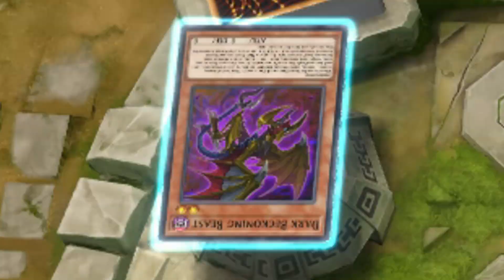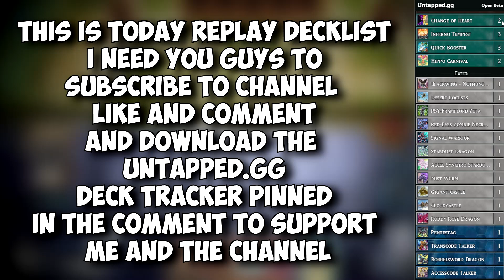THIS IS HOW YOU SHOULD PLAY INFERNO TEMPEST IN YUGIOH MASTER DUEL